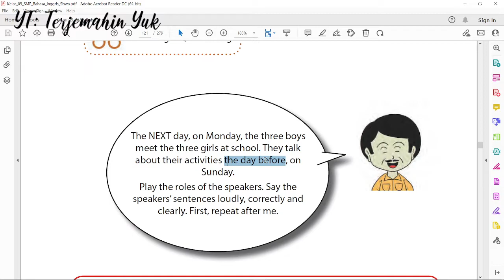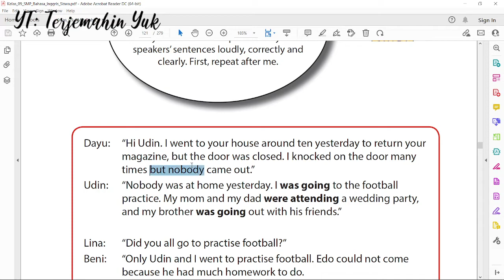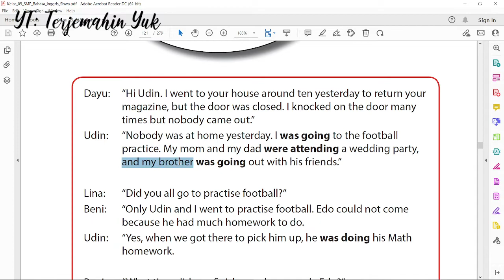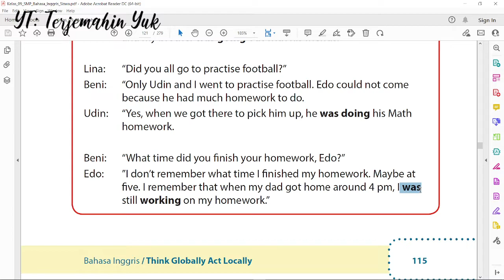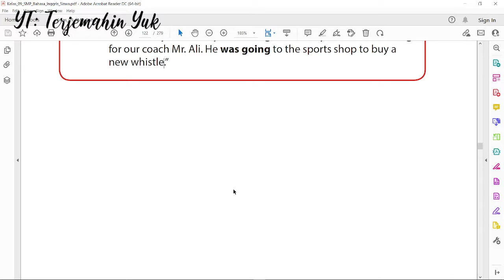Hal. 115-116 kelas 9 Terjemahan Buku Bahasa Inggris SMP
Video kali ini berisikan percakapan antara 4 anak laki-laki dan perempuan pada hari Senin ketika mereka bertemu di sekolah. Mereka membicarakan kegiatan mereka pada hari sebelumnya atau kemaren yaitu hari Minggu.